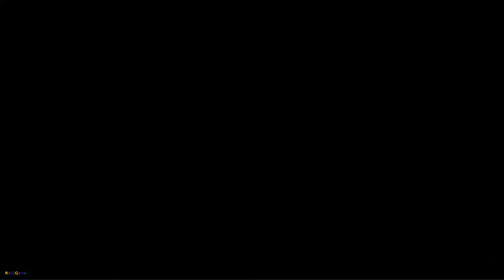Gems of War - Match 3 RPG - Android Gameplay - Part1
From the creators of Puzzle Quest comes the ultimate evolution of the Puzzle-RPG-Strategy mashup, Gems of War!

Immerse yourself in a world of adventure as you collect heroes from across the realm and battle foes with the power of the puzzle board. Unlock new realms with kingdoms to conquer and hundreds of troops to collect.Join the war and start your journey to becoming a puzzle legend today!

Features:

Match-3 Puzzles - Dive into this fun, easy to play puzzle game where you match gems for crazy combos

Build Your Team of Heroes - Collect over 300 troops and unlock spells to attack your enemies

Play Endless Mini Games - Enjoy different modes of play with a robust catalog of side activities and mini games

Conquer New Realms - Unlock the Krystara & Underworld maps with over 30 Kingdoms and 350 Quests to complete

Complete Weekly Events - Join live events and complete endless puzzle missions

Collect Daily Bonuses - Login daily to collect free bonus rewards

Play With Friends - Battle in asynchronous PvP and rise up the global ranks